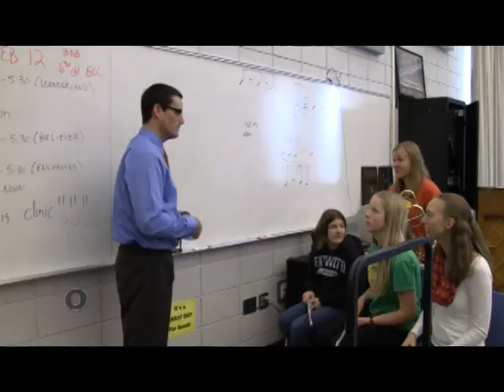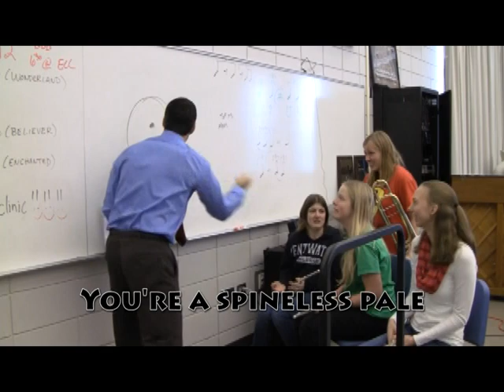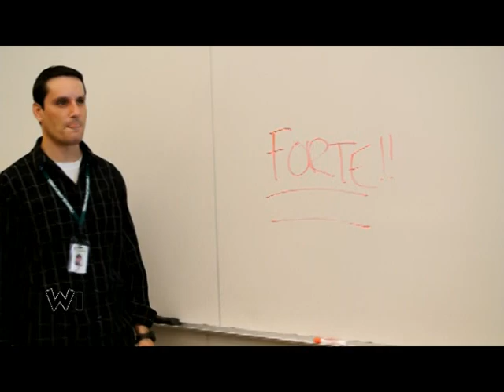BE A BAND!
Used for the 60th anniverasy Pops at Edina High School. The theme for Pops 2013 was Once Upon A Pops and this is one of the videos for that production.